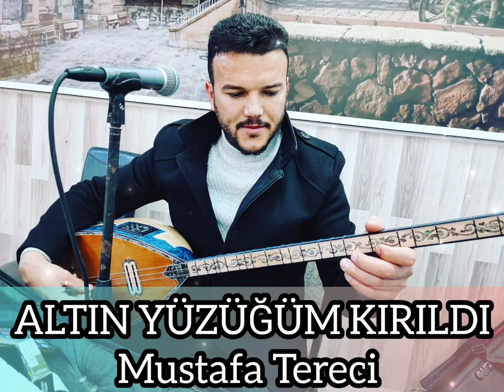Altın Yüzüğüm Kırıldı ~ Mustafa Tereci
sünnet düğünleri

istek ve arzularınızı yorumlarda belirtin sevgili arkadaslar

📢📢📢DUYURU HAK TALEBİNDE BULUNAN ŞİRKET VE KİŞİLER İHTAR GÖNDERMEDEN ÖNCE MAİL VE SOSYAL HESAPLARİMİZDAN İLETİŞİME GEÇERLERSE 24 SAAT İÇİNDE VİDOLARİ SİLİNECEKTİR EFENDİM